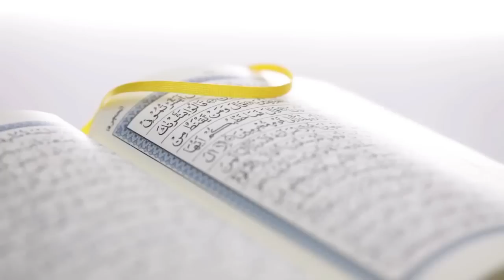CÜZ 5 - Servet ve Para Ahlakı [Nouman Ali Khan] [Türkçe Altyazılı]